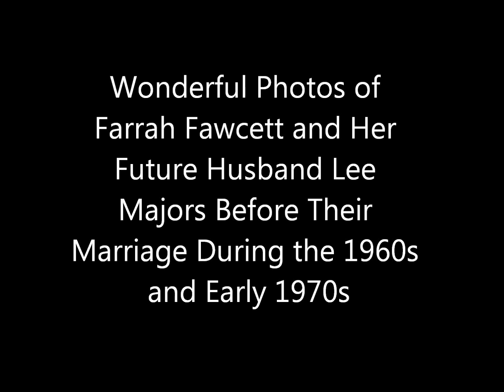Beautiful Photos of Farrah Fawcett & Future Husband Lee Majors Before Their Marriage in the 1970s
If you enjoy my history content, you can support my history work with a donation